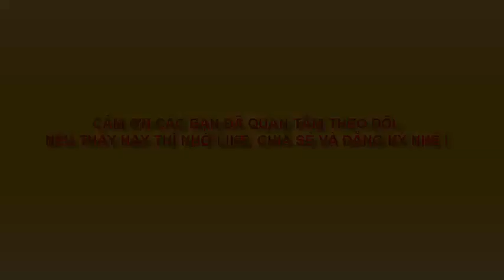DẠY BÉ VẼ BÁNH GATO - Drawing Gato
Dạy vẽ bánh Gato đơn giản